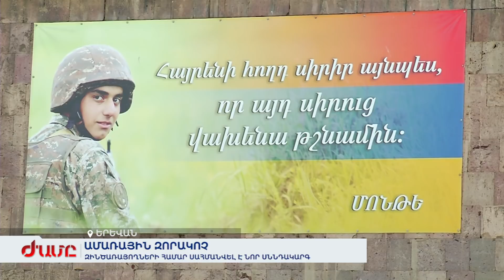Զինծառայողների համար սահմանվել է նոր սննդակարգ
Պաշտպանության նախարարությունում վստահեցնում են, որ ամեն ինչ անում են, որպեսզի զինծառայողներին ծանրոցներ ուղարկելու անհրաժեշտությունը տարեցտարի նվազի: